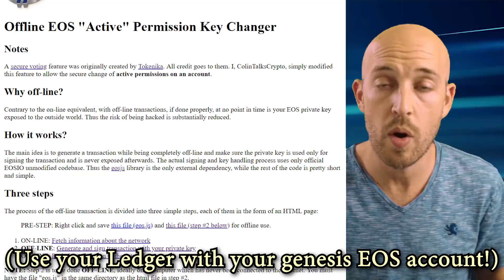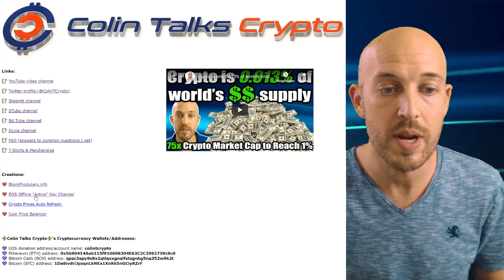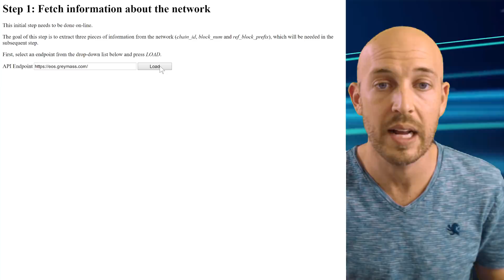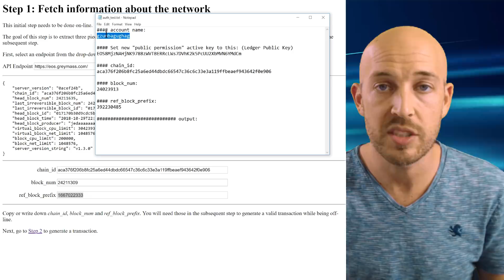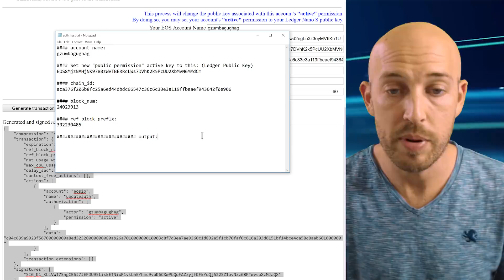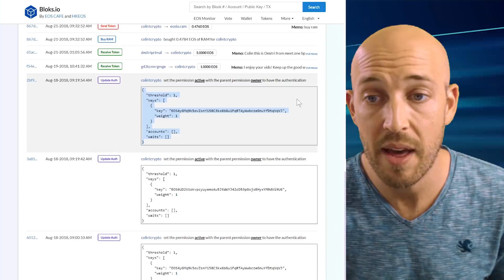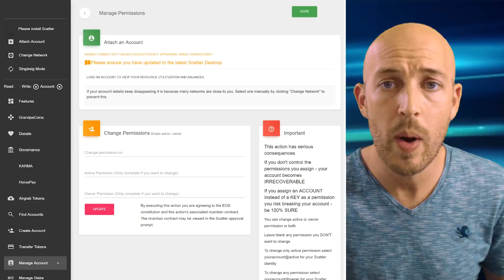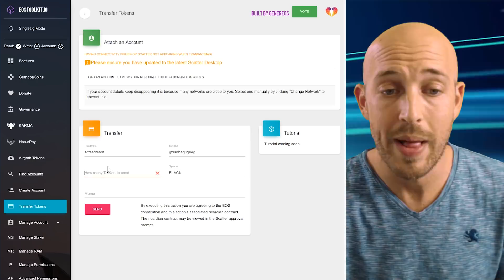EOS - OFFLINE Method to Link EOS Genesis Account to Ledger, BlockProducers.info, Sell Your Tokens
I created two tools that I will share today:
⚫ Offline procedure for changing your EOS genesis account to be controlled by your Ledger Nano S. (3:16)
⚫ BONUS: How to sell your EOS tokens, such as eosBLACK, for more EOS (or whatever coin you want to have) (11:13)
⚫ Thoughts on holding airdrops versus selling airdropped tokens for more EOS. (14:40)
⚫ Final Thoughts on using Ledger with my EOS genesis account. Make sure to vote! (15:56)

⚡Colin Talks Crypto⚡ addresses/wallets:

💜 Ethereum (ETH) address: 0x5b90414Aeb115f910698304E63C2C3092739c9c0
💜 Bitcoin Cash (BCH) address: qpzc3apy9s8x2qtlqxxgnalfxtzgnkg5nq352w9k2t
💜 Bitcoin (BTC) address: 1Da6ivdriJpzqnLkNEa1XnKk5nGCiyRZrF

T-shirts and merchandise available. Because... why not?